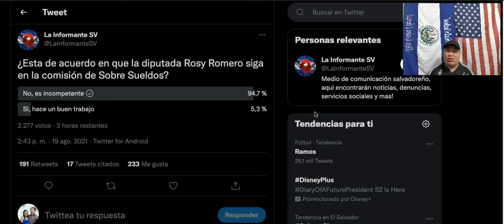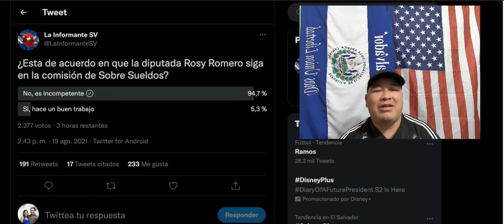RATA DIPUTADA ROSY ROMERO DE ARENA SOLO LLEGA A SER ABOGADA DEL DIABLO DEFENDIENDO A CORRUPTOS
ELLA LLEGA SOLO A DEFENDER A LOS CORRUPTOS DE SU PARTIDO NO DEFIENDE LOS INTERESES DEL PUEBLO